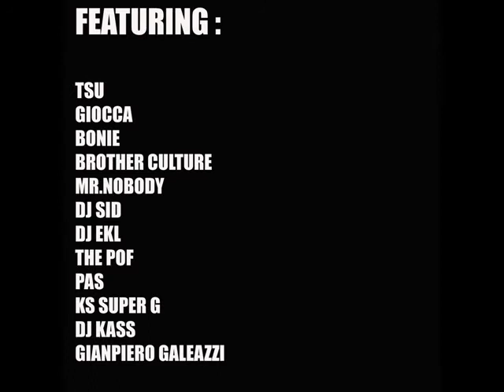Rigantanti VS Galeazzi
Video promo featuring Gian Kass Galeazzi
"STIAMO ARRIVANDO" ,il nuovo album dei Rigantanti,presto fuori.